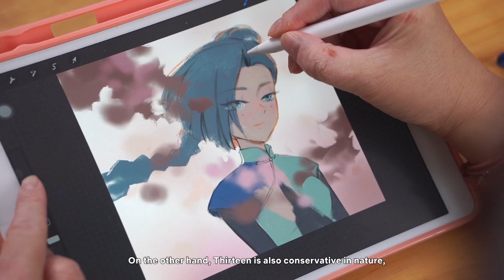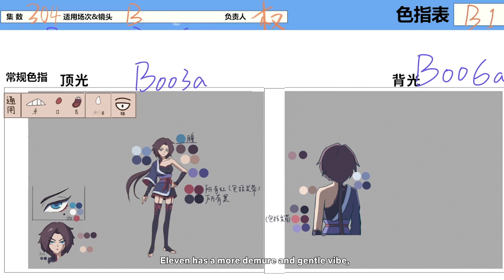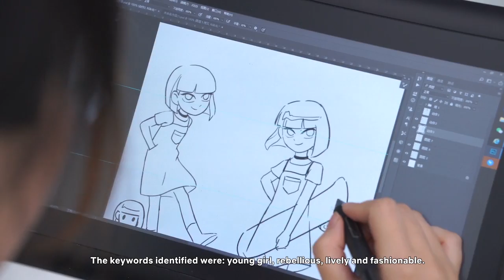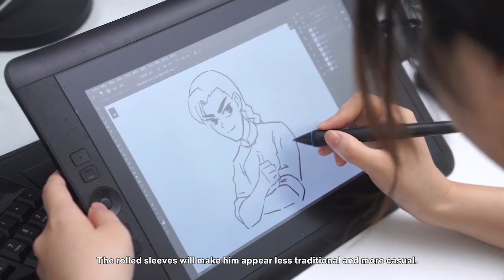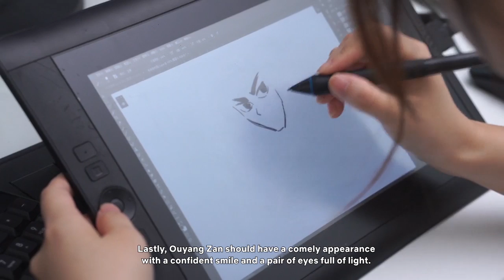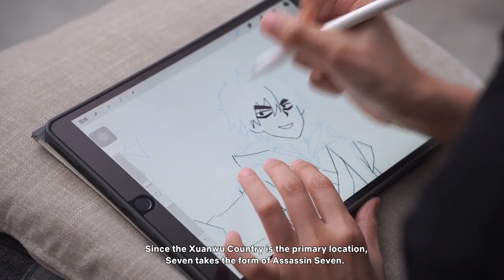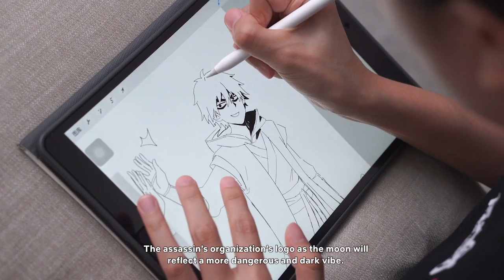Scissor Seven's Creative Process | Behind the Scenes | Netflix Anime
The Scissor Seven creator's gives us a behind the scenes look of how the characters are brought to life.

Get your questions featured by heading to the community tab.

After his departure from Chicken Island, Seven makes a few detours before winding up in Xuanwu, where there's a steep price on his head.